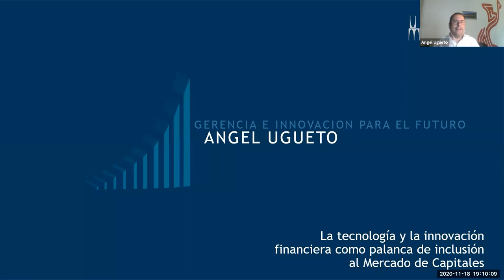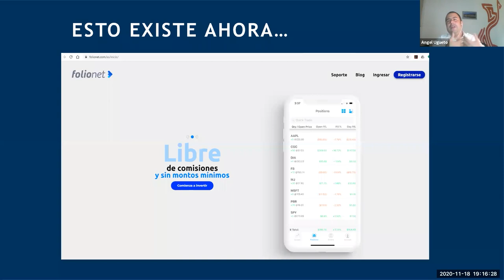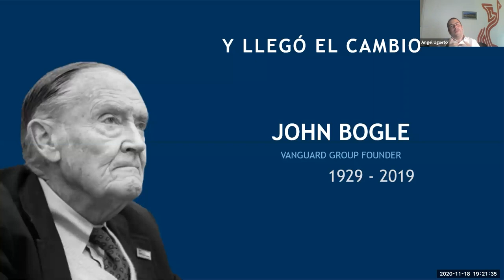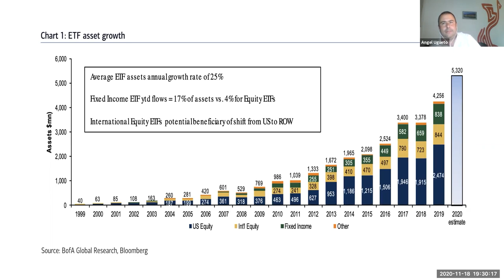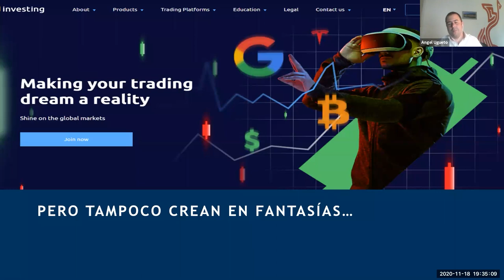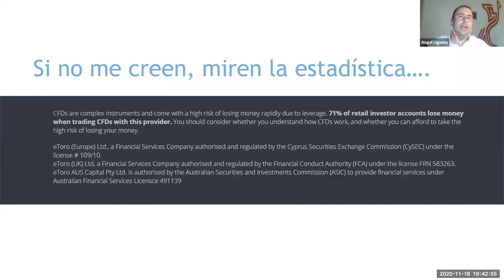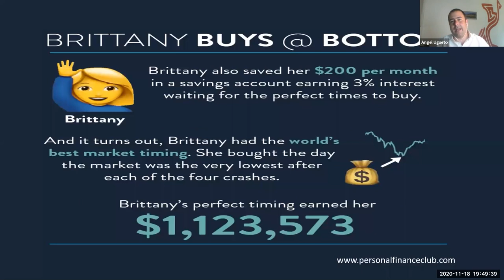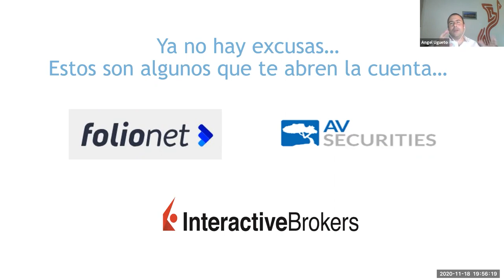e innovación financiera como palanca de inclusión al mercado de capitales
Esta es la tercera y última sesión (3/3) de la Open Master Class: Gerencia e Innovación para el Futuro del PostgradoUnimet.

Durante su clase, La tecnología y la innovación financiera como palanca de inclusión al mercado de capitales,  el profesor Ángel Ugueto habló sobre:

✔Consejos a interesados en iniciarse en el mundo de las inversiones financieras.
✔Actividad de algunas empresas que entregan regularmente información financiera actualizada.
✔Formación continua parar profundizar en el análisis del mercado financiero y la manera en que este opera.